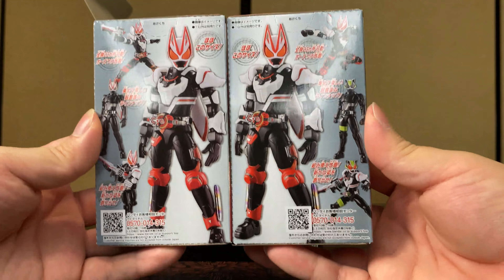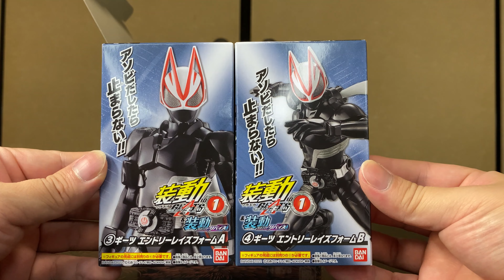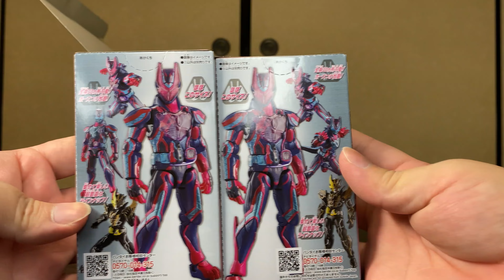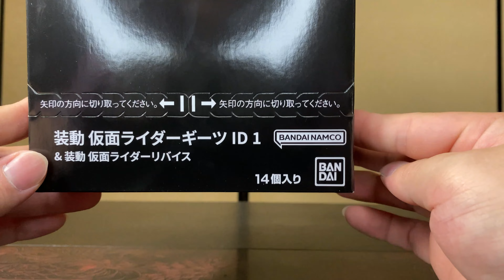装動 仮面ライダーギーツ ID 1 ＆ 装動 仮面ライダーリバイス 全種類コンプリートセット 商品紹介 レビュー SO-DO KAMEN RIDER GEATS REVICE タイクーン ジュウガ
祝え！装動6周年！『装動　(SO-DO)　仮面ライダーシリーズ』

装動、新シリーズスタート！
新番組　仮面ライダーギーツが参戦！！！
そして本弾には仮面ライダーリバイスシリーズからも、待望の最強フォーム達が集う
記念すべき第1弾が遂に発売！

『装動 仮面ライダーギーツ ID 1 ＆ 装動 仮面ライダーリバイス全種類コンプリートセット』

全身約20か所可動と超豊富なラインナップが魅力の食玩フィギュア『装動』。
その最新シリーズのコンセプトは”アソビだしたら止まらない!?”
思わず黙々と遊んでしまうような、アソビ応え抜群の商品に進化しています。

今作からは劇中のフォームチェンジが再現できる分割構造を徹底追及。収録される3キャラを揃えれば、全8フォームも再現可能！
自分だけのオリジナルフォームをガシガシ創造しましょう！
まさしく”アソビだしたら止まらない!?”、そんな第1弾、ぜひお楽しみ下さい！

●プラスチック完成品(全12種)
1．ギーツ マグナムブーストフォーム A
2．ギーツ マグナムブーストフォーム B
3．ギーツ エントリーレイズフォーム A
4．ギーツ エントリーレイズフォーム B
5．タイクーン エントリーレイズフォーム A
6．タイクーン エントリーレイズフォーム B
7．アルティメットリバイ A
8．アルティメットリバイ B
9．アルティメットバイス A
10．アルティメットバイス B
11．ジュウガ A
12．ジュウガ B
●ガム（ソーダ味）1個

☆公式Instagram開設中！！！★
又はInstagram内にて『@channerider_hiro』で検索！

仮面ライダーゼロワン、ジオウが主役
更には現在放送中の仮面ライダーセイバーが登場！現在大人気公開中！